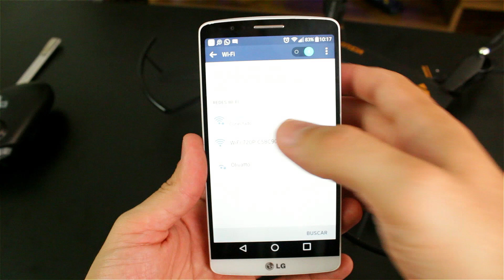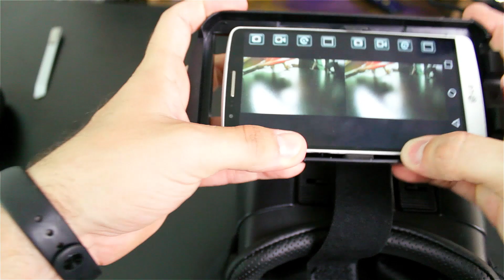Como voar com FPV no seu Drone Visuo Tianqu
Olá pessoas!!!
Como é fácil fazer esse procedimento no seu Visuo, nesse vídeo mostro o que é necessário para fazer o tal do FPV que todo mundo tanto gosta e quer experimentar!!!

Drones que recomendo:
Drones mais baratos (sem GPS)

Drones melhores (com GPS)

Drones profissionais com GPS e câmera com gimbal